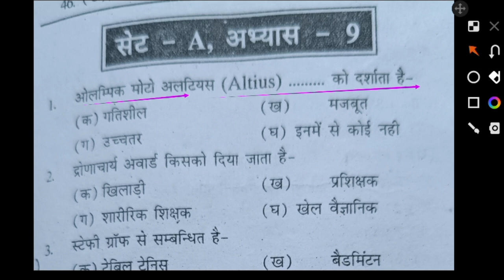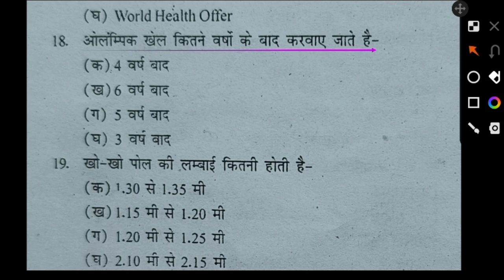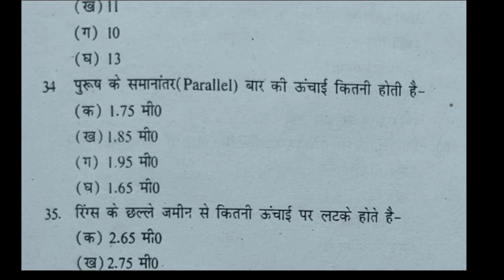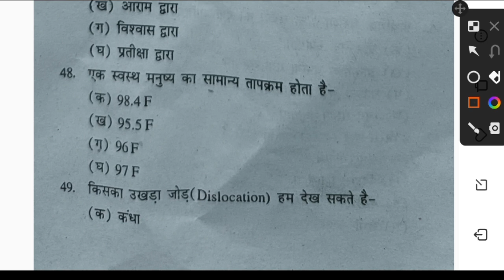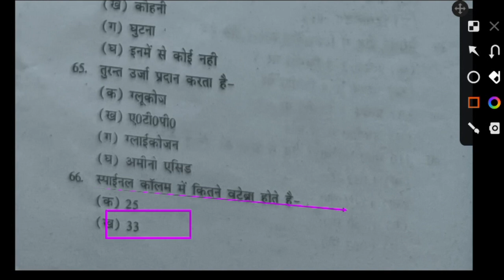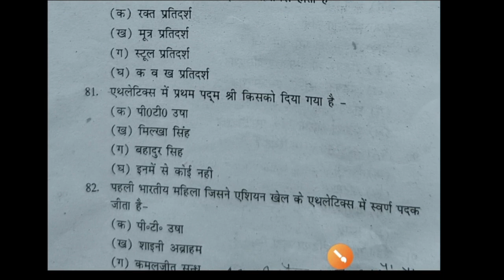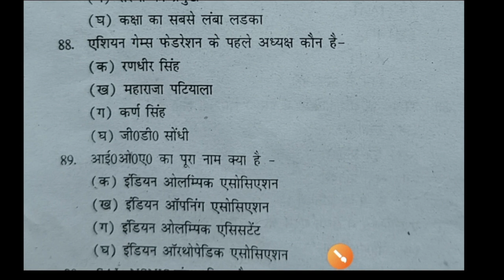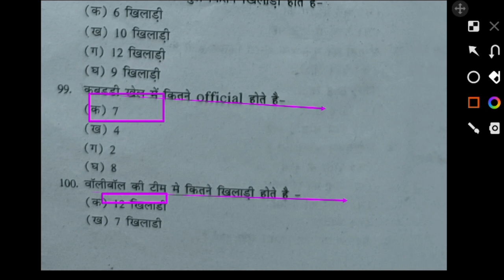Top 100 MCQ of Physical Education Revision Class/Physical Education MCQ/UPTGTPGT/UPLTGREAD/MPTET/PTI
Hi